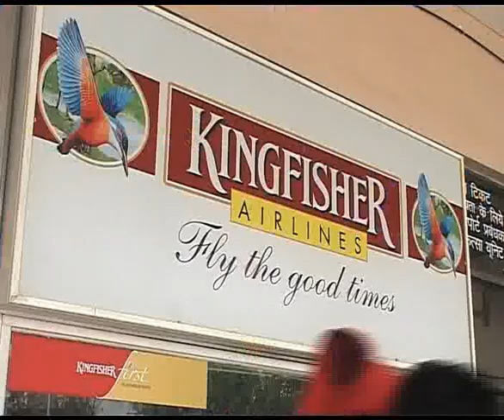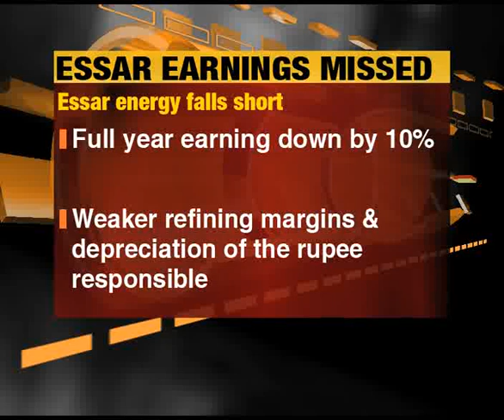The Mint Report for 27th February 2012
Kingfisher?s woes continues, Essar Energy misses targets, markets fell in the face of rising oil prices.